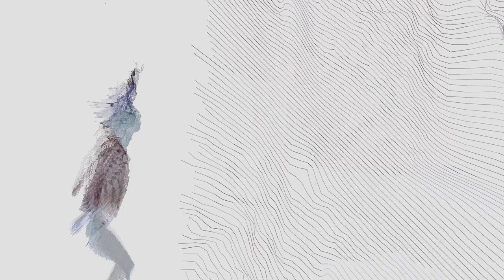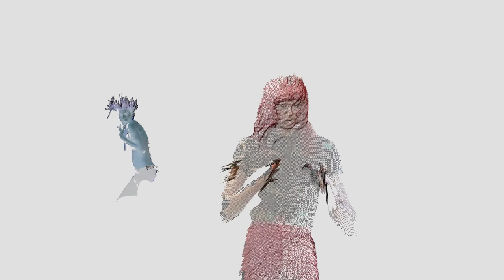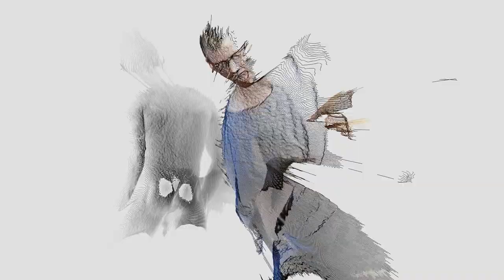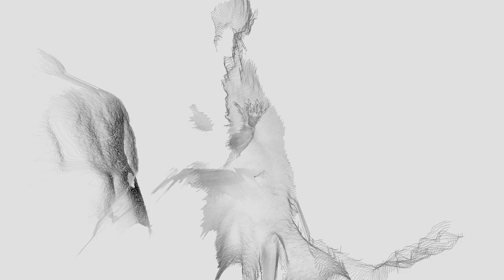SHAMANS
Shamans is the portrait of 4 artists living and working in London, UK. Angel Ito, originally from Puerto Rico, is a dancer, performer, actor and painter, that has spent many years living in the UK. Jonathan Armour is a digital artist and performer, whose specialty is virtual reality. Stefan Djokic is an experimental fashion designer finishing his MA at St Martin’s College. Josh Quinton is a model, DJ and fashion icon that works from time to time at the Retro Bar, where we met. Each one represents their own very unique style. This project was created with the XBox Kinect, volumetric sensor, and code written in Processing 3.0. The sound is composed and produced by Antenor Ferreira, experimental musician and percussionist from Brazil.

The still frames that compose the video are captured with the Kinect, a volumetric sensor, using Processing 3.0, then compiled in After Effects, for a final edition in Premiere, in order to control the speed and the layering. There are no post-production filters to generate the visuals, just luma keying and traditional editing techniques.